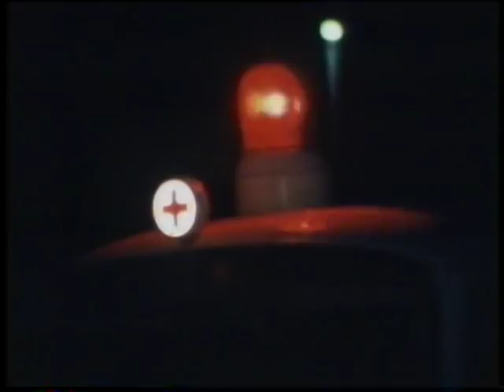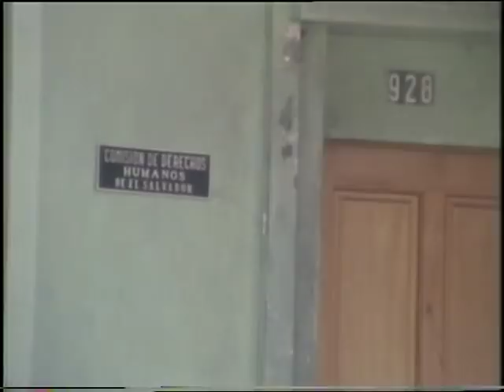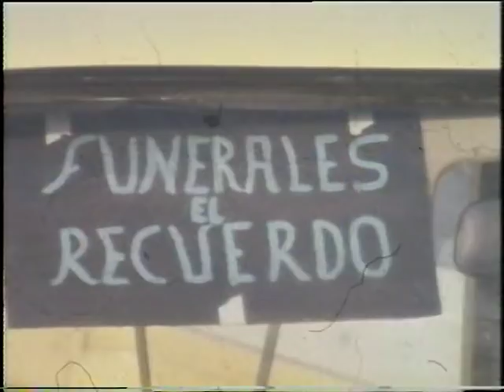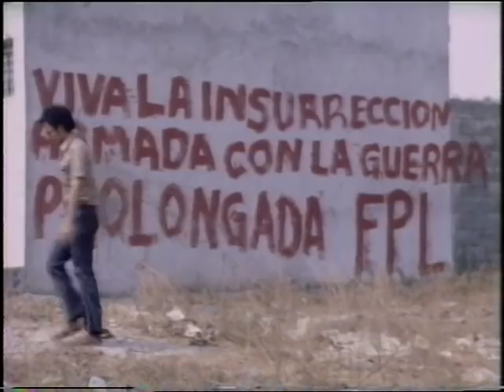El Salvador Civil War | Military Junta | Salvadoran Civil War | TV Eye | 1981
As El Salvador continues to be torn apart by civil war, TV EYE reporter, Julian Manyon, seeks ansters, amidst the killings, to
the two central questions :- What positive evidence is there of Cuban and Russian involvement? Is President Reagan pushing
America toward a Vietnam-type confrontation?

Quote: VT24320